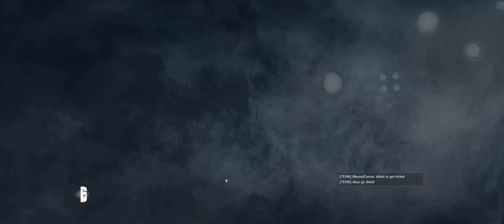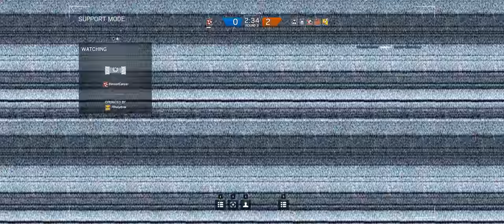Rainbow Six Siege + Part 161 + Presidential Plane TDM Secure Area + cts crew